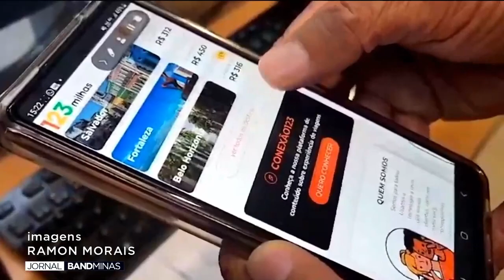Projeto de Lei propõe novas regras para programas de fidelidade | JORNAL BAND MINAS - 21/02/24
Apresentação: Elisangela Colodeti